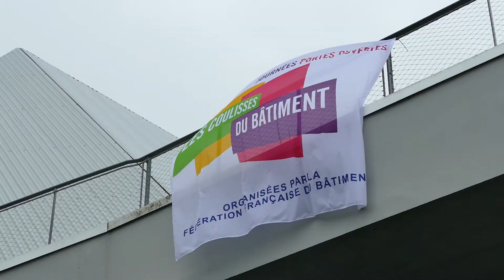Les coulisses du bâtiment avec les BTS FABCR du CFA de Plérin ! 📹